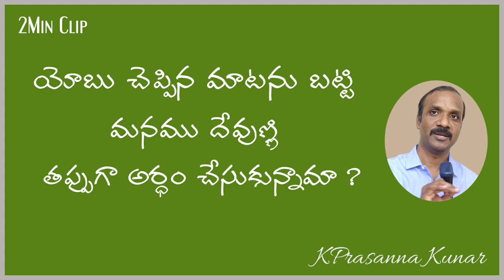2MIN CLIP యోబు చెప్పిన మాటను బట్టి దేవుణ్ణి తప్పుగా అర్ధం చేసుకున్నామా ?kodaliprasannakumar